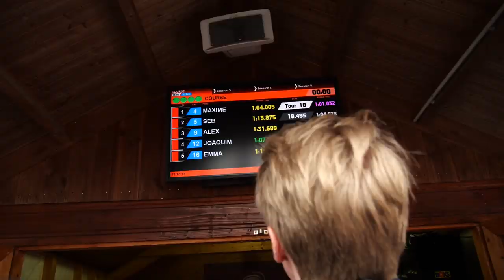Alexandra Gray get an adrenaline rush at the Circuit Automobile EIA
Action is also happening outside the poker tables during the WPTDeepStacks European Championship Deauville

Give us love on Instagram